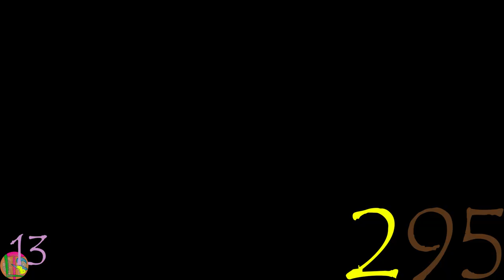Day 295, Which Do You Like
I still like the VRoid Studio Program, it's great to use for beginners to Avatar Creation. Of course to really make it a more usable avatar in terms of processing, it needs more work. Still, which do people even want me to use more?

(We are currently still debating if we will be coming back to streaming on Twitch)